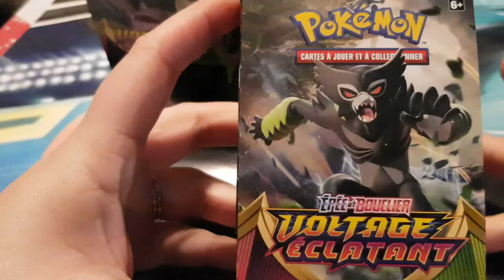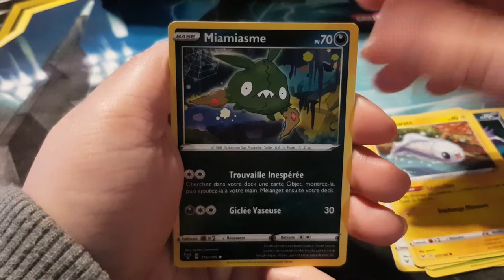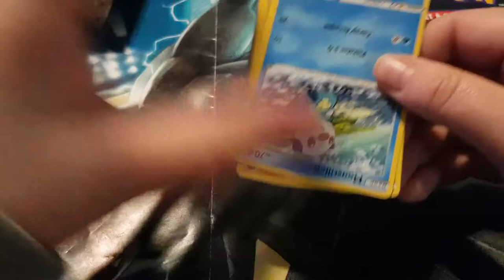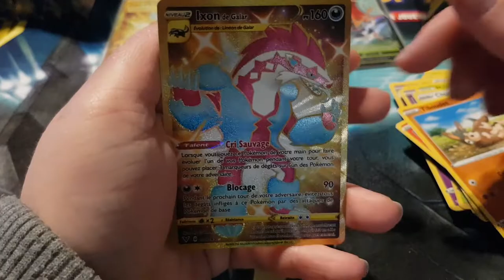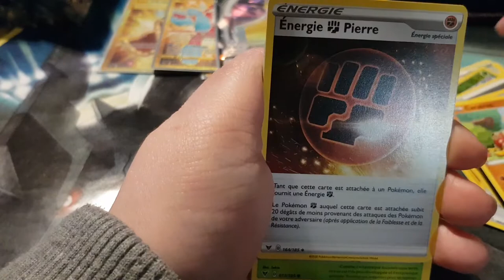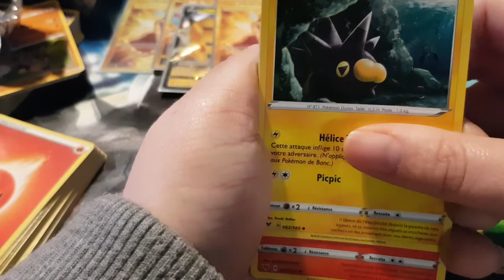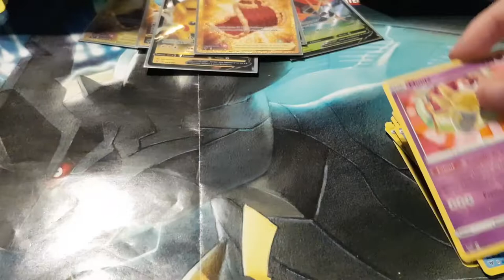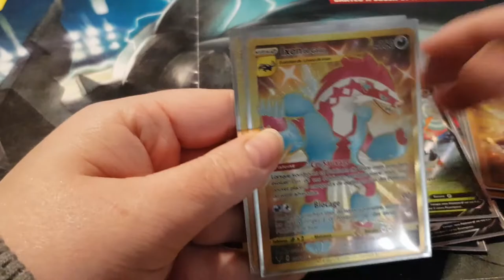Ouverture booste Pokémon Voltage éclatant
Holà il est l'heure tant attendue .Ouverture booste Pokémon Voltage éclatant.
Mon compte:

bebeclochette10

Clochette Arizona

Livraddict :
bebe clochette

ma wishliste:

Vinted :
clochette6715